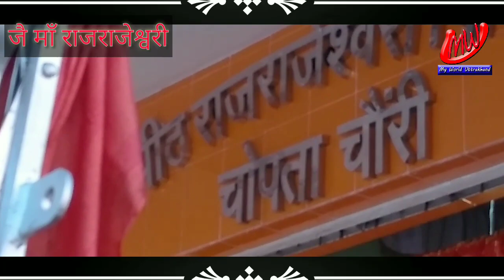Chopta Mela 2019 Part 2 My World Uttrakhand